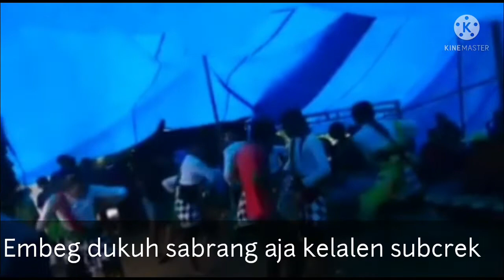Embeg mendem dukuh sabrang